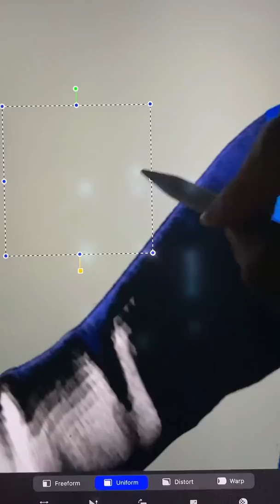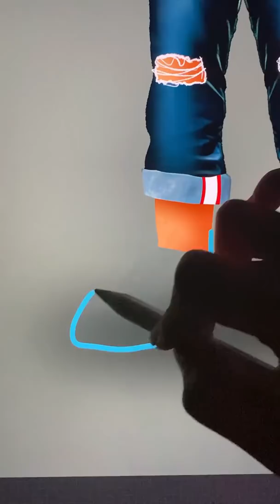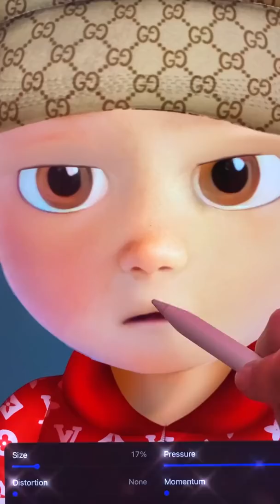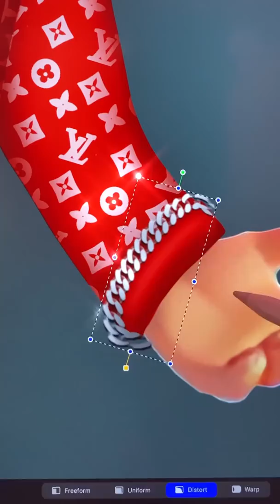Ryder Paw Patrol Glow Up - Paw Patrol The Movie @Cartoon Art ​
Thank youuu!!!